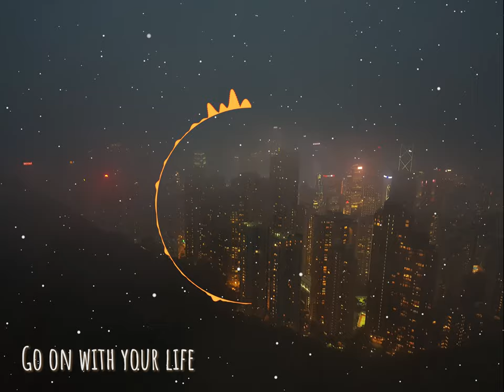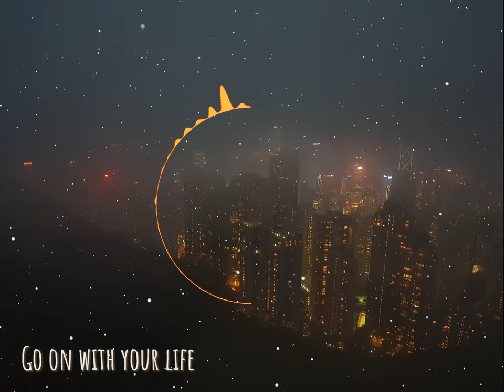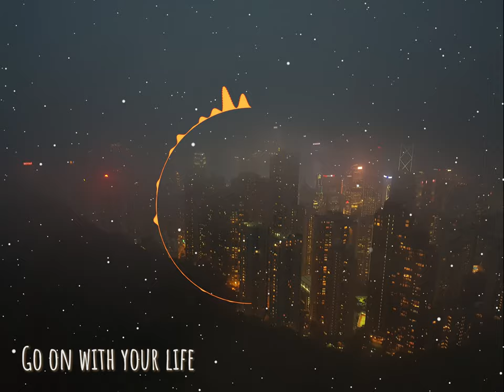Go on with your life [Inst.]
작년에 작업했던 곡을 이제야  올립니다 :)
음악 사용시 출처를 남겨주시면 감사하겠습니다.

Feel free to use my instrumentals :)
I would be happy if you leave the source. Thank you.